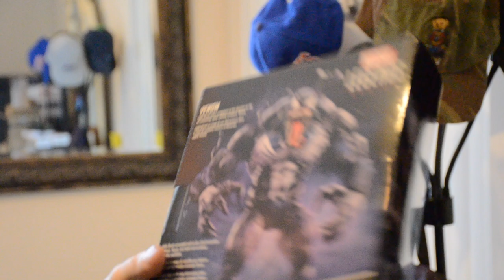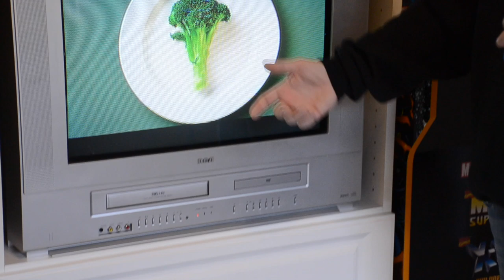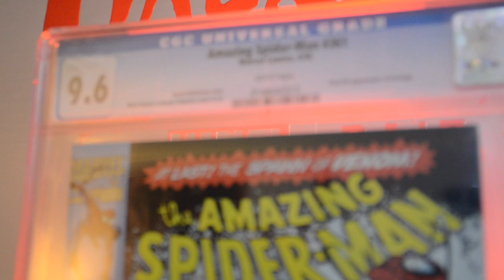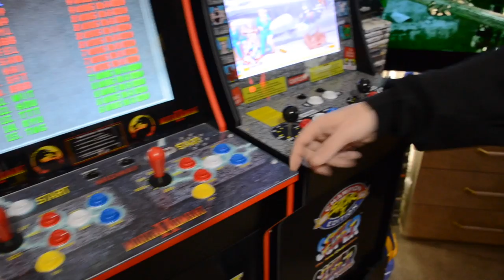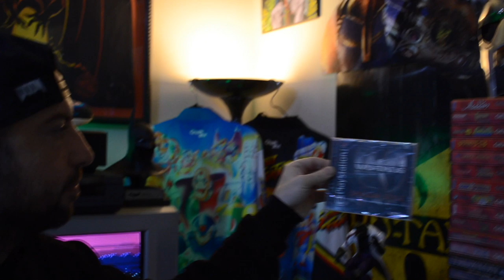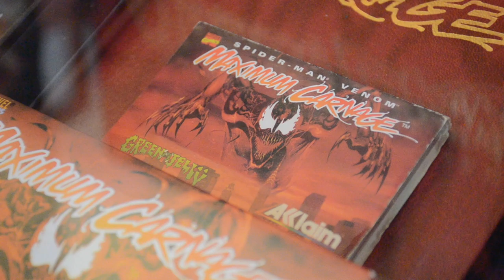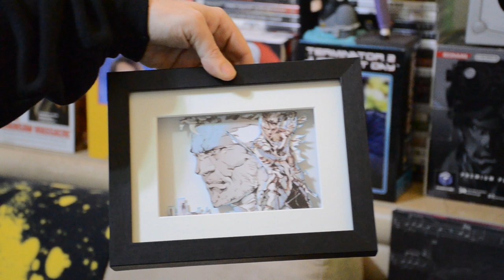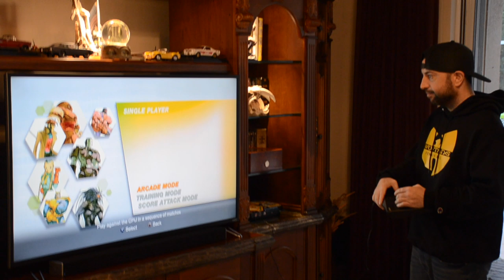Vlog series episode1! A day at the house! New pickups, Rare games and other collectibles!!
A brand new series dropping every week! Today we spent a day at the house, just chillin, gaming and I show some of my favorite pieces in the collection.